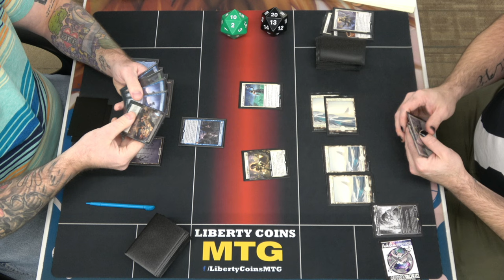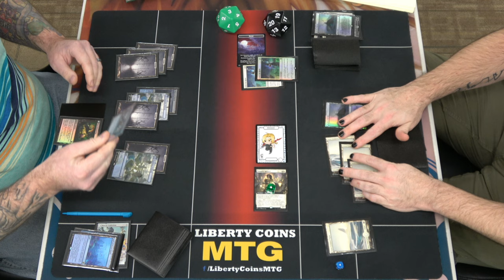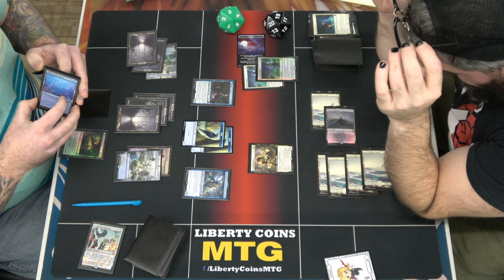Dimir Midrange vs Monowhite Midrange | FNM 12-17-21 | Round 2